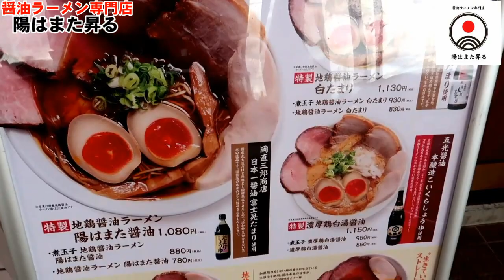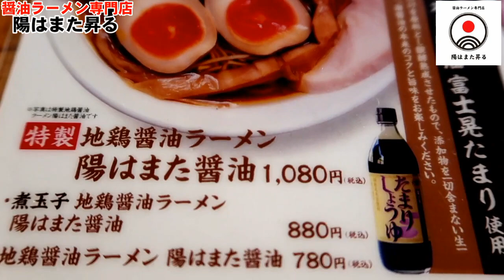【肉大量】京都一の醤油ラーメン専門店に初潜入！【醤油ラーメン陽はまた昇る】京都伏見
【本日のお店】

Mr.京都アッキー監修
ぶらり京都絶品グルメ友の会

尚、申し訳ありませんがご依頼を受けながら一番高い料理を進められたり高級店で高額費用を支払ったりと様々な経験がありますのでトラブル回避の為、飲食に伴う費用はお店側の自己負担でお願いしております。（ランチや立ち飲み程度の予算であれば自腹で伺いますのご遠慮なくご依頼ください）

視聴者様からのご依頼に付きましては【店舗側に撮影了解済み】の場合のみの受付とさせて頂きます。